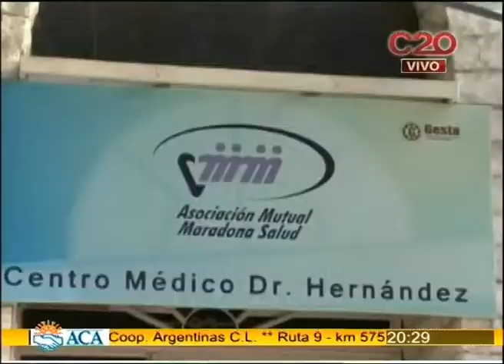ASAMBLEA OÑATIVIA 2013